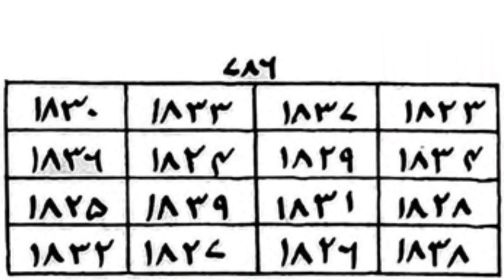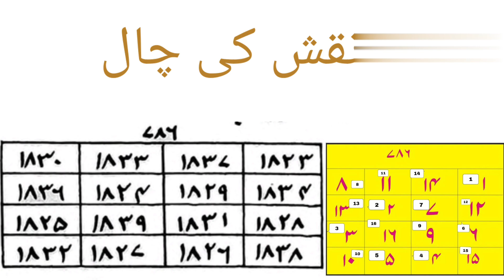دکان کی ترقی کا مجرب عمل| گاہکوں کا رش لگ جاۓ گا۔